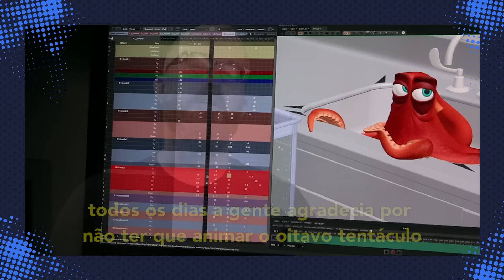8 TEORIAS E SEGREDOS EM PROCURANDO DORY!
Mais um Pipocando Verão começando, e inspirado por esse clima de praia e mar resolvemos trazer algumas teorias e segredos escondidos em Procurando Dory.